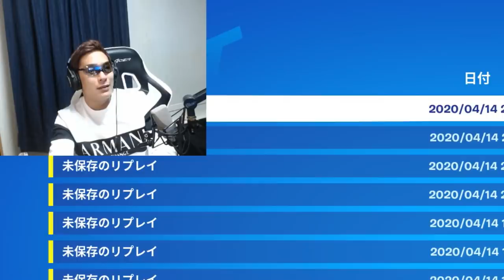建築苦手な人でもチャンピオンアリーナビクロイ取れる方法を解説してみたｗ【フォートナイト】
ボクシンググッズはこちらから↓
🥊クリエイターサポート🥊
【BOXINGGG】
ミルダム生配信アカウント